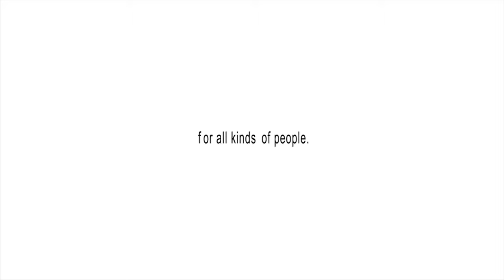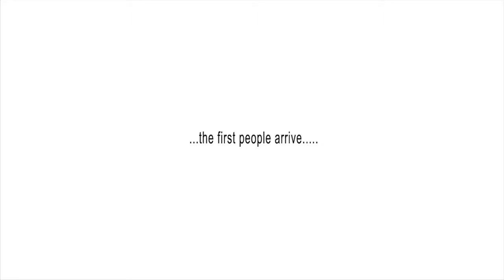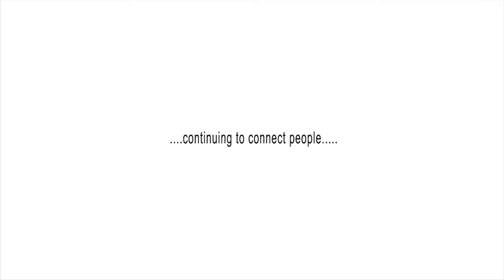STUDIO MAKS CLOUD TABLE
Cloud Table is a table of architectural scale. I connects people in real and virtual space through cloud networking and offers free wireless charging of phones and tablets. (Copyright: STUDIO MAKS, Rotterdam, the Netherlands).